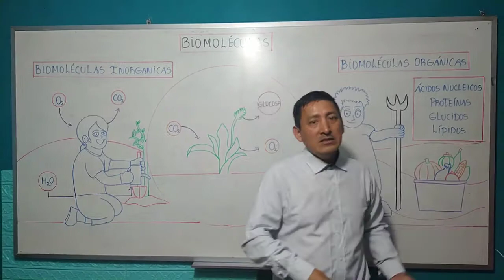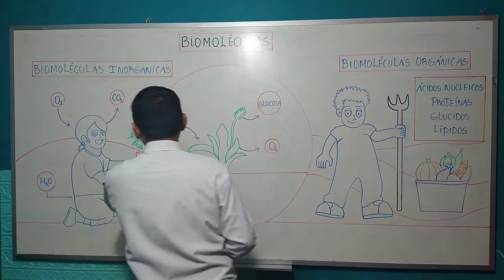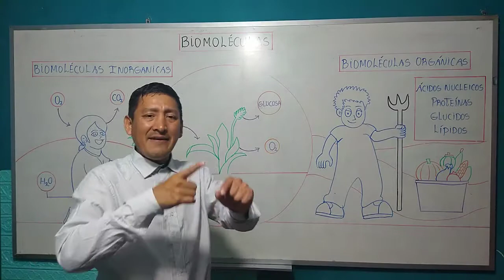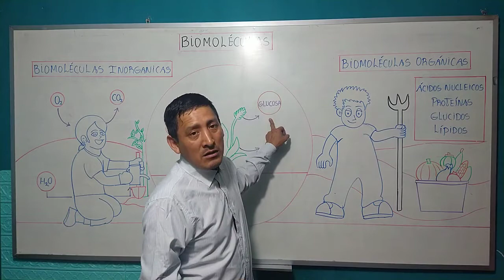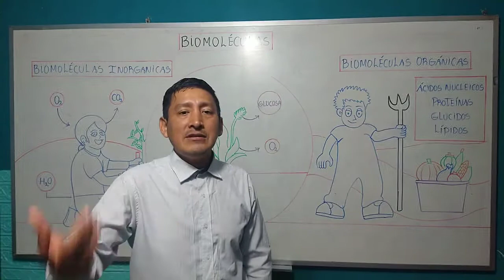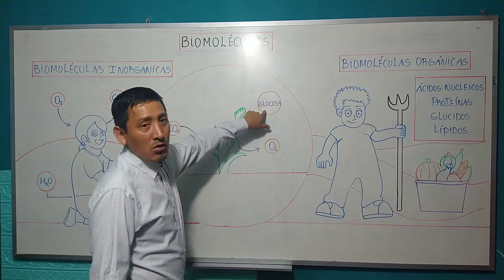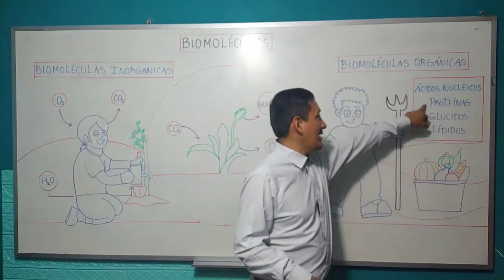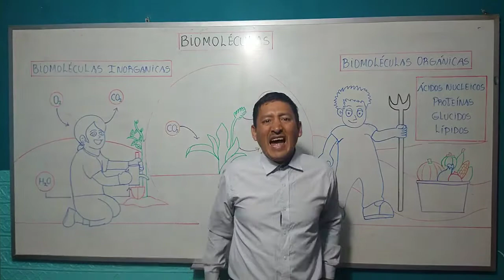BIOMOLÉCULAS_6PRIMARIA_GEUNI 2021